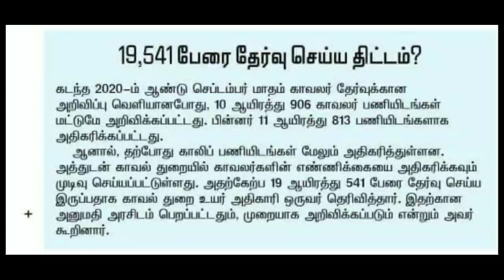TNUSRB - 19,541 பணி தமிழ்நாடு காவல்துறை அதிகாரி | உடற்தகுதி தேர்வு | காவல் துறை செய்தி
railway recuirement